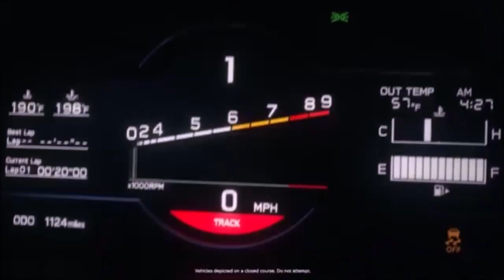Pro Evolution Soccer 2009 :S°2: Match : FC Volendam vs FC Feyenoord